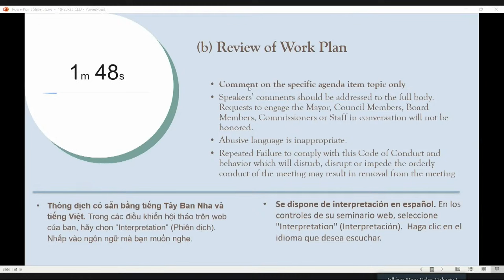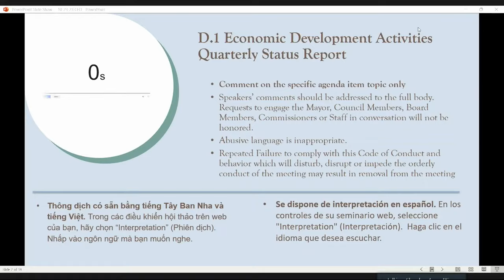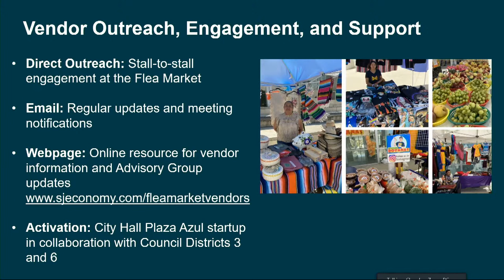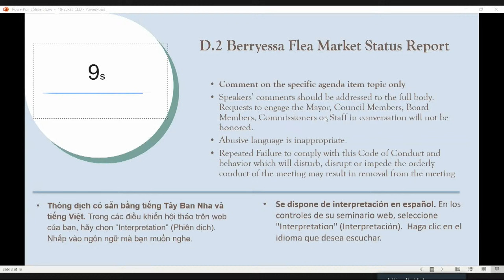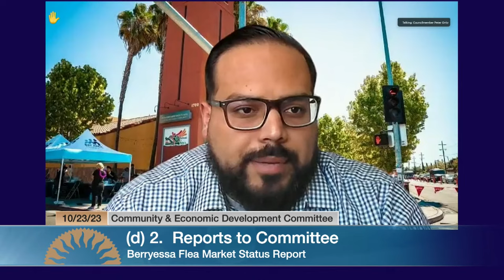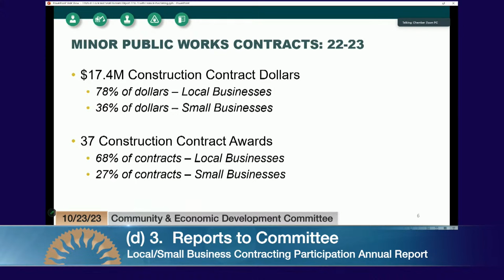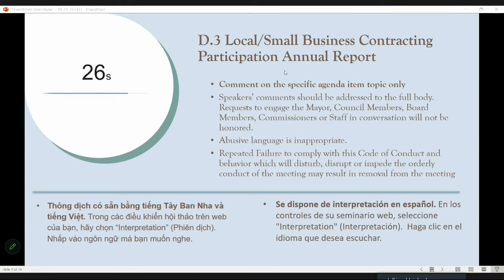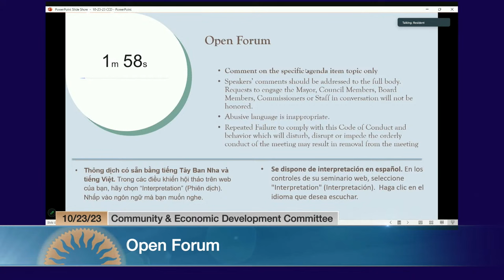OCT 23, 2023 | Community & Economic Development Committee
Community & Economic Development Committee of October 23, 2023